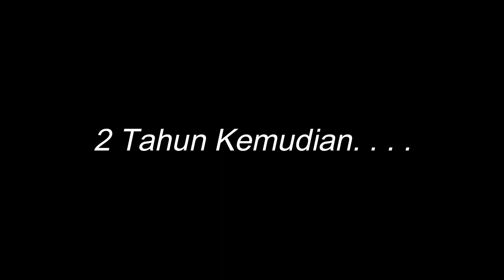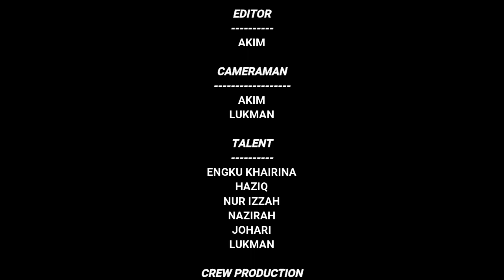Derita Full Drama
Bersama kami A.H Production,  Silakan tengok video ini sampai habis yaaa.
Semoga bermanfaat, memberi iktibar dan pengajaran pada kita semua.
Saya sangat berterima kasih kerana anda telah menonton video ini :)

SALAM SEJAHTERA . . .